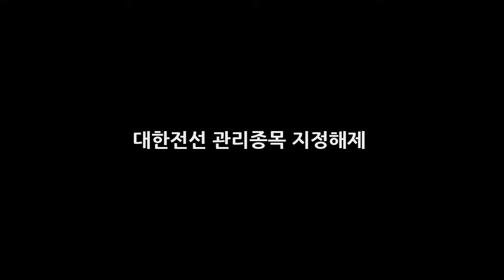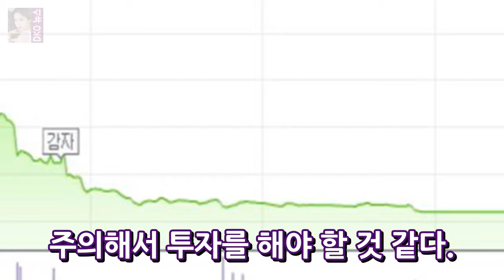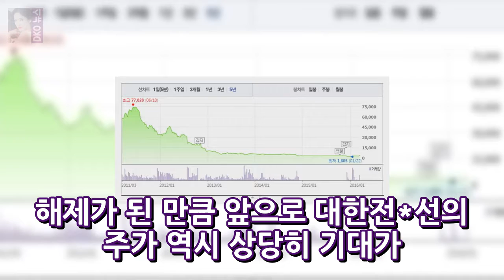대한전선 관리종목 지정해제 DKO 뉴스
대한전선이 지긋지긋한 관리종목에서 해제 될 전망이다. 대한전선에 대해서 자본잠식 사유가 해소됨에 따라서 관리 종목 지정을 해제한다고 밝혔다. 관리종목에서 탈피를 한다는 것은 정말 큰 호재라고 할 수 있다. 상장폐지의 바로 전 단계에서 상장폐지의 가능성을 제로로 만드는 것과 마찬가지이다. 이런 호재는 당연히 주가에 반영이 되었다. 2016년 3월 18일 금요일 장에서 상한가(29.98%) 상승하며 3880원에 마감을 했기..